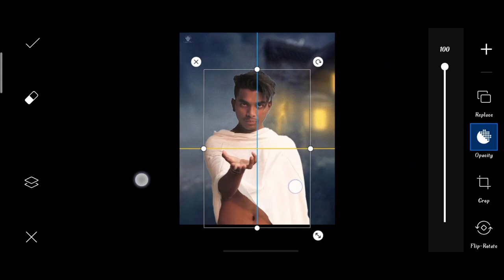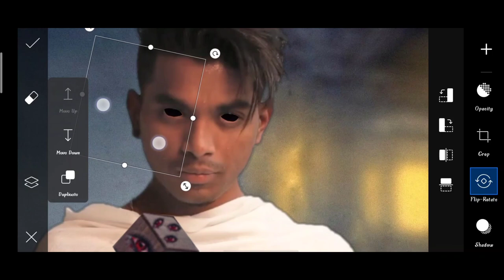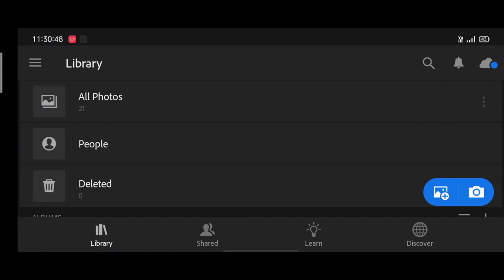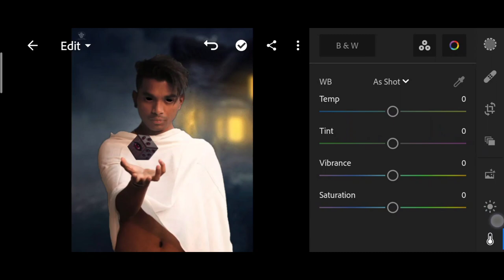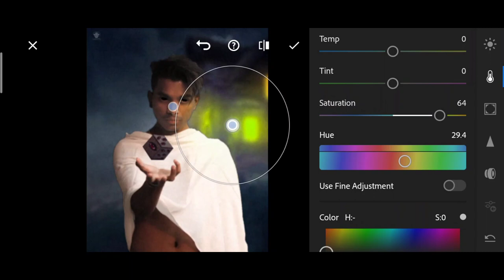Pranav PG new photo editing | Pranav PG horror photo editing | Pranav PG Instagram viral Editing